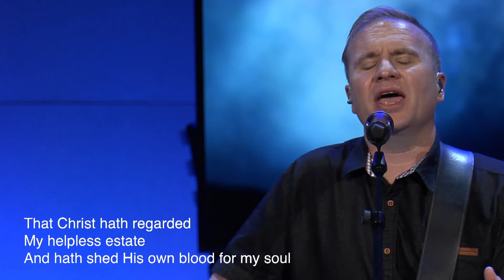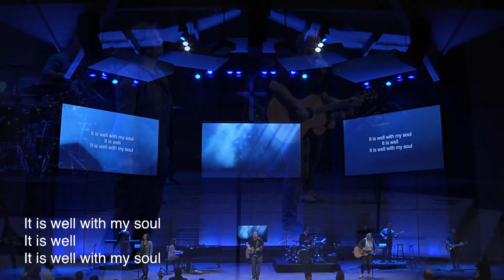It Is Well & O Praise The Name (feat: David Cummings) || NMC Worship (LIVE)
Want to know when NMC Worship posts new songs or videos?

Listen to NMC Worship music on SPOTIFY or APPLE Music!!

NMC Worship does not reserve the rights to "It Is Well & O Praise The Name"